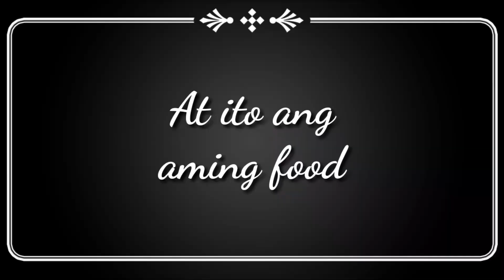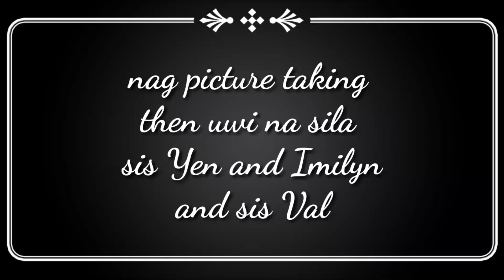Filipina Vloggers in Netherlands | First meet up Vlog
guys sorry parang wala sa ayos ang pagka vlog hehe na busy busyhan kasi nyan... pero enjoyed much.. and maraming salamat sa inyong lahat mga co vloggers ko at na meet ko kayo, Next time uli.